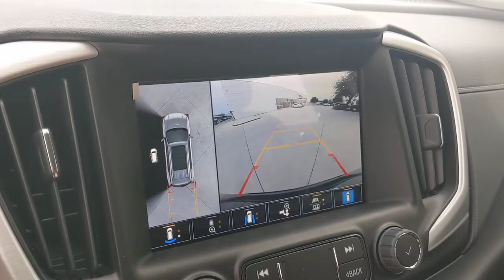2022 GMC TERRAIN San Antonio, Austin, New Braunfels, Houston, Converse, TX G220823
2022 GMC TERRAIN

Gunn BuickGMC
12526 IH 35 North

NA...